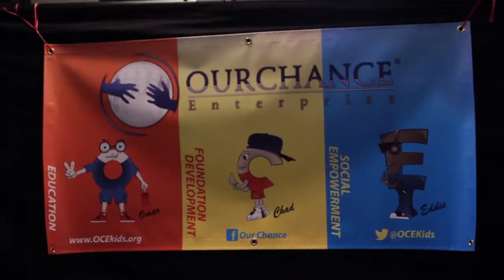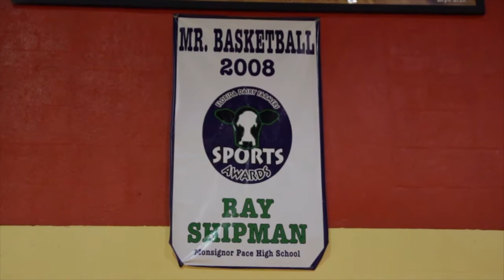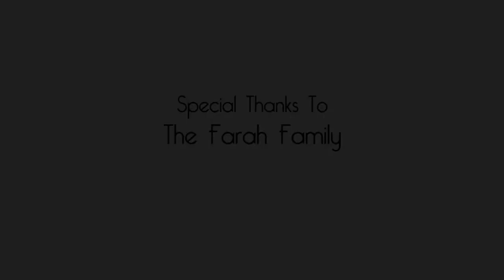Ray Shipman Holiday Sports Camp 2013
The very 1st Ray Shipman Holiday Sports Camp was a success! Hosted by professional football player Ray Shipman, this camp teaches the necessity of education, professionalism and team work to camp goers while using sports as a clutch to relate to student athletes.